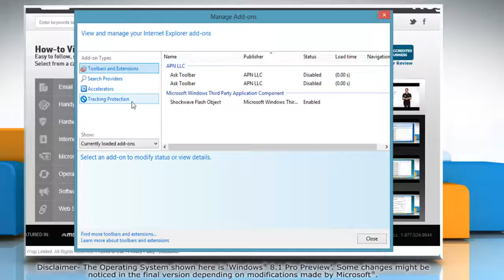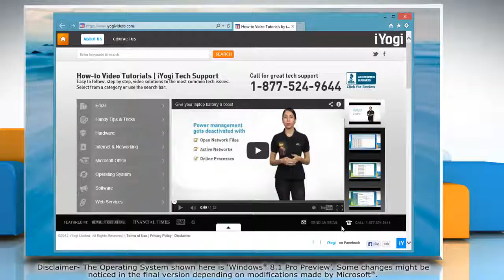How to turn on the Tracking Protection in Internet Explorer® 11 on a Windows® 8.1 PC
This video will show you the simple steps to turn on the Tracking Protection in Internet Explorer® 11 on a Windows® 8.1 PC.

If you need tech support, iYogi™ tech support can be availed round-the-clock by dialing toll-free number 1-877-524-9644 from the U.S. or Canada, or at 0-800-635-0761 from the U.K.